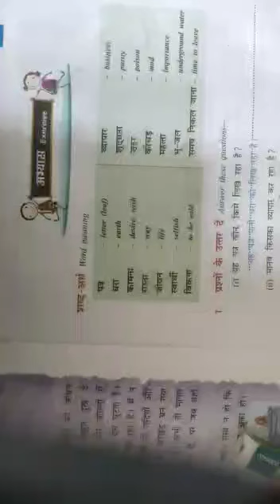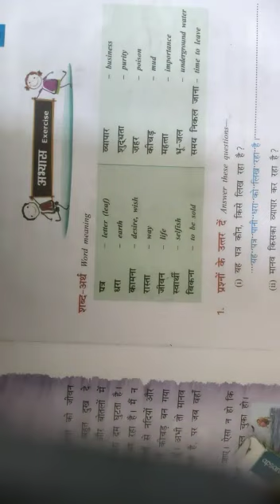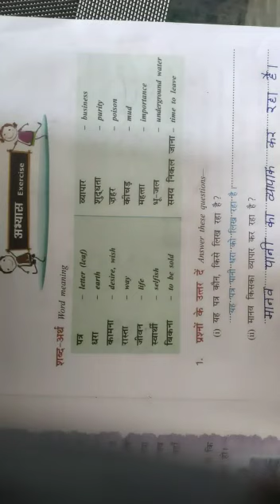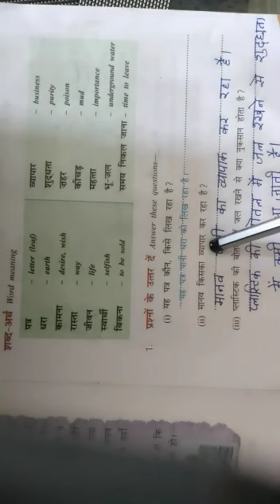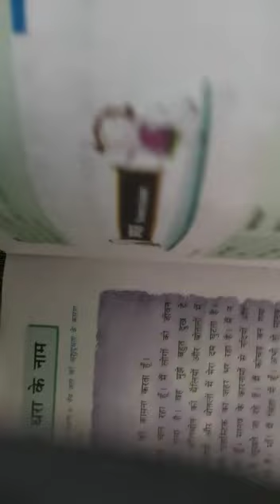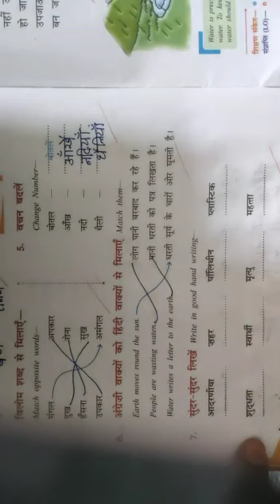5 class hindi (17-10-20)